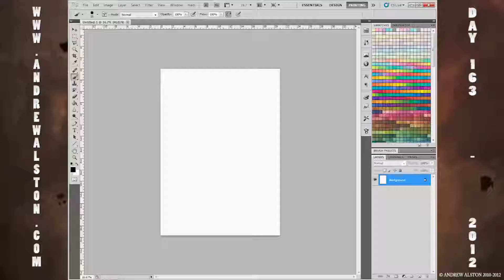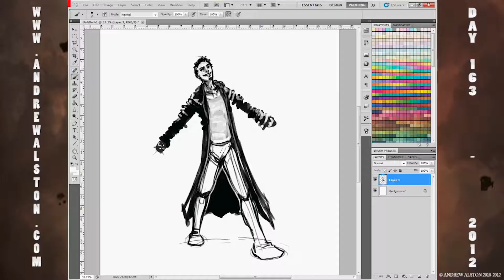Day 164 - AA365 - QUICK-DANTE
todays image is QUICK-DANTE